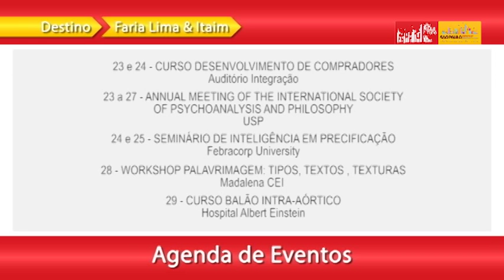Agenda de São Paulo, 23 a 29 de novembro de 2015 - em Libras!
Conteúdo com tradução em libras.

Agenda de Eventos da cidade de São Paulo apresentada por Toni Sando, Presidente Executivo do São Paulo Convention & Visitors Bureau.